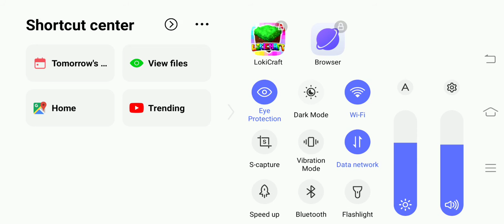My new house